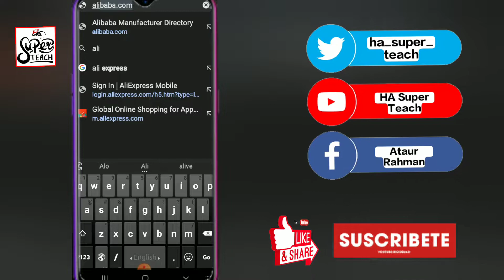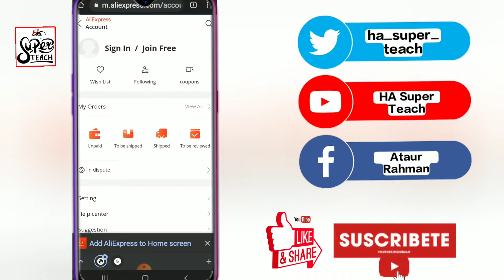How to create a Aliexpress new account || HA Super Teach